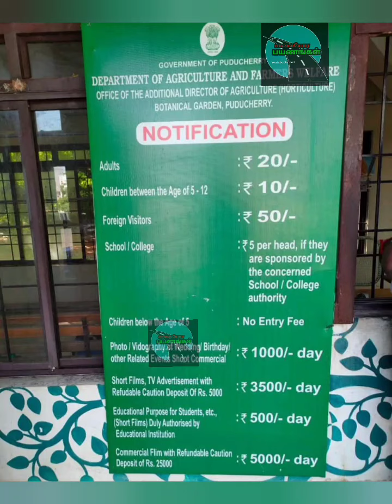பாண்டிச்சேரி # தாவரவியல் பூங்கா... # Botanical Garden #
Puducherry  Botanical garden:

Entry fees;

children above 5 age - Rs 10
children before 5age - no entry fees
school and college students - Rs 5

In this garden

500  types trees
300 types plants
100 types fishes

thanks to சாலையோர பயணங்கள் camera man ;

                     mr. Fb/DiNoThaLaTcm